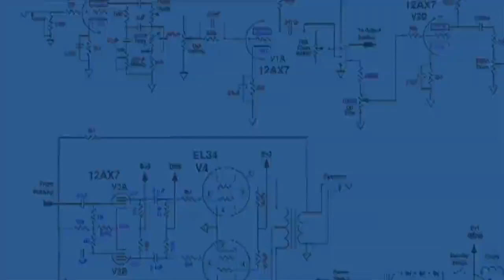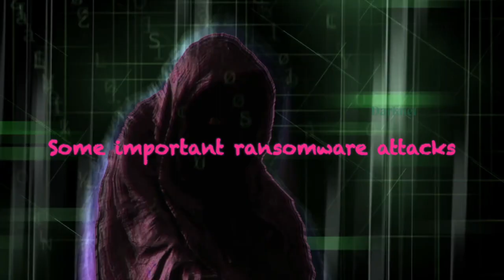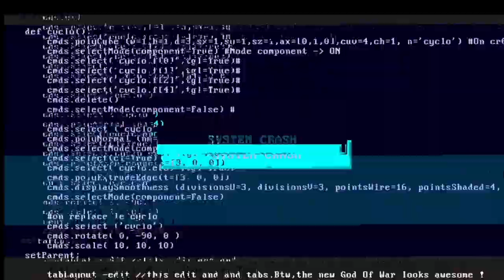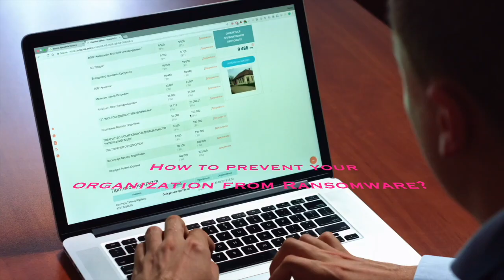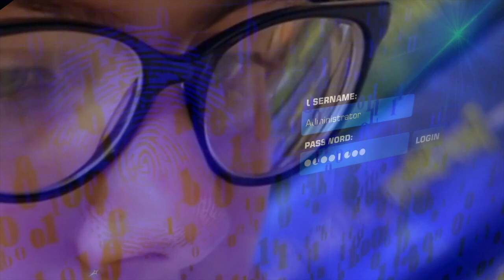How to prevent Ransomware Attacks ? How to avoid Ransomware ?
This video covers on WHAT IS RANSOMWARE ATTACK ? How to prevent Ransomware Attacks ? How to avoid Ransomware ? Ransomware attack is an attack where hacker will lock all your system computer or other computer resources or encrypt your data and then ask for extortion money. If you do not pay the ransom then they will not decrypt the data and even can sell your valuable data. It is one of the very sophisticated attack using or through the Dark Web and in most of the cases the ransom is asked by way of bitcoin or other cryptocurrencies. Last year, when the pandemic affected the world for the first time, Interpol organization warned the entire world of increase cyber crimes and among whom infrastructural attacks were predicted. In 2017, we have seen one of the world’s large-scale ransomware attack which shocked the entire world and put large-scale to small scale organizations under huge problems. Since few months we have seen series of large-scale and small-scale ransomware attacks throughout the world. The database of a public library in Indiana, USA was hacked and ransom were demanded. Another incident which shook the entire USA security system i.e. “Colonial pipe-line ransomware attacks” wherein entire system was forced to be stopped for nearly six days and ultimately the fraudsters were paid their ransom in bitcoins and the system was revived. Thereafter another very unfortunate incident happened in Germany, when hospitals data systems were hacked and put under ransomware attack and one of the patients who could not be taken out to the nearby hospitals and died due to lack of treatment. Recently in Mumbai, we heard the electricity system was attempted to be hacked which was though later on recovered.

HOW TO DECRYPTRANSOMWARE ?In case your system or your data or your files encrypted by ransomware, there will be no option left but to pay their demands or put up the risk of loosing your data for ever. Remember, precaution is better than cure. There is no such ransomware removal tool or restore files infected by ransomware.
 HOW TO PROTECT YOURSELF FROM ransomware attack ?Every organization been small or been big can be attacked by Ransomware at any point of time. To protect yourself from unwanted ransomware attack you may adopt some safety measures. For example –You and your organizations should have a habit of keeping the back up of your important data on regular basis in external hard discs or extrarenal devices. You should avoid clicking on fishing or untrusted link Restraining yourself from installing any unknown software specially with .exe extension Always keep an updated anti-virus in your system Restrain from pirated software and regularly update your license software Maintain a two ways authentication technique so that incase of one channel fain. The other one will rescue you Keep protected and be safe.

All the videos shown in this YouTube video are taken under Pixabay License having Free for commercial use and No attribution required.